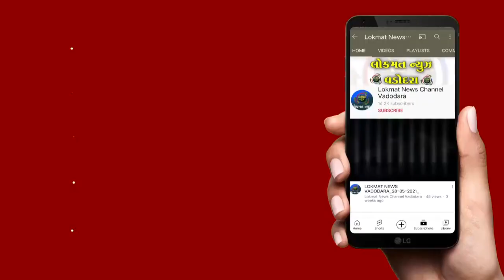બીજેપી નર્મદાના નાંદોદ મંડળ દ્વારાં કારોબારી બેઠક નું આયોજન હાથ ધરાયું